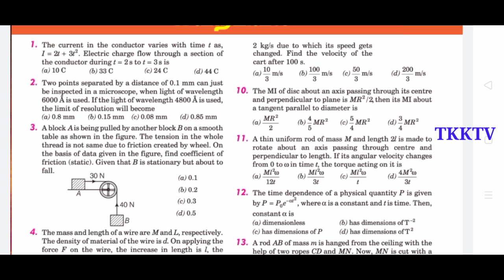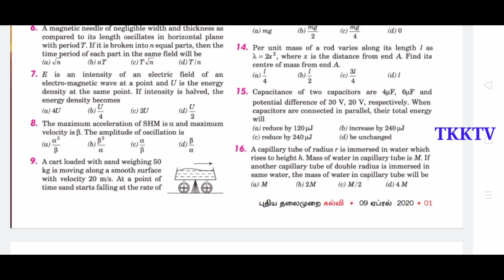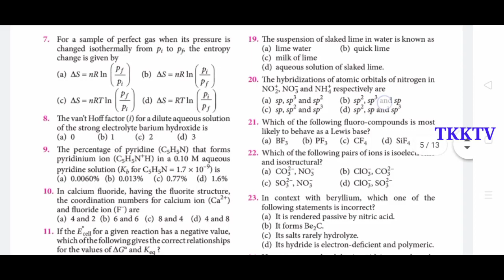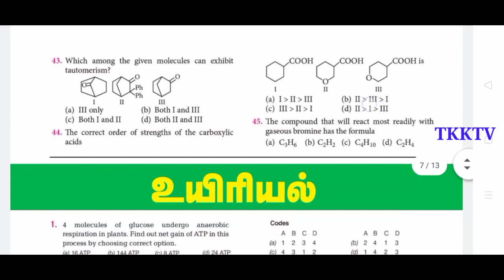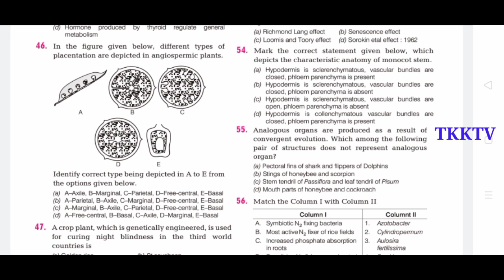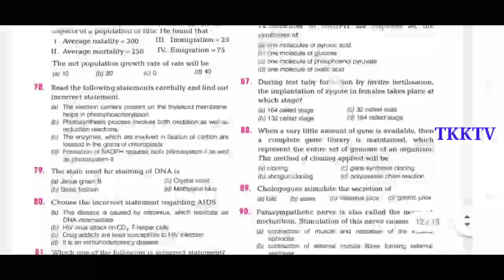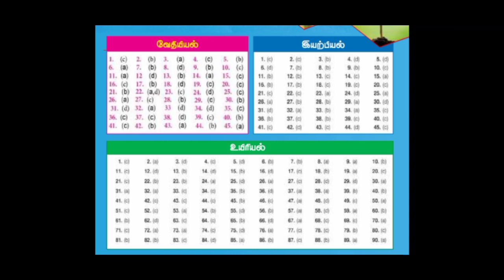NEET 2020 MODEL QUESTION PAPER (with answers) 02| PREPARED BY: Puthiyathalaimurai